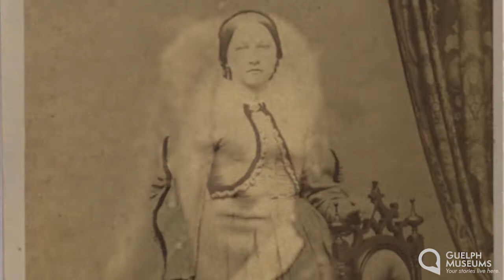History Bites: From the Vault - Getting Dressed in Guelph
What would a nineteenth century outfit look like? What kind of undergarments would one wear? And most importantly, did the dresses have pockets? In this From the Vault History Bites episode, Visitor Experience Assistant Anna takes us deep into textile storage to discuss her area of expertise: fashion!

History Bites premieres Wednesday, April 27 at 12 p.m. on Facebook. Tune in during your lunch hour to listen to the episode, or catch the recorded conversation later on our Museum Everywhere portal and YouTube channel.

History Bites is a monthly series of bite-sized conversations inspired by current exhibitions and stories from the collection. To see more of Guelph Museums upcoming digital content, check out our online events